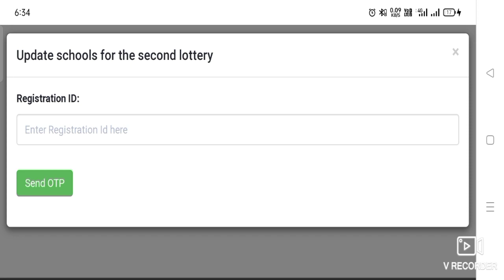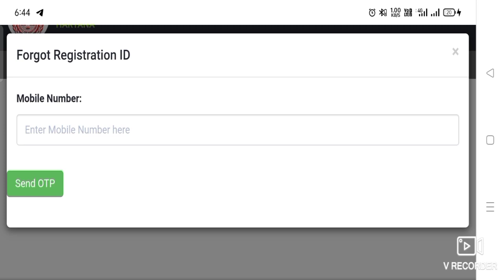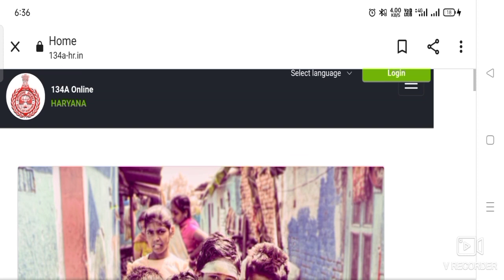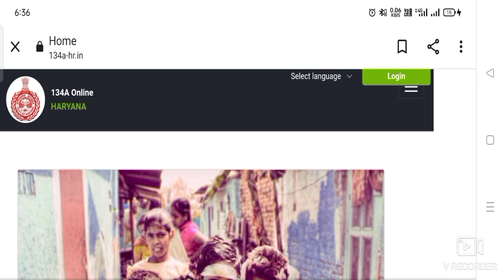134A को लेकर आई बड़ी खबर| जिनका एडमिशन नहीं हुआ वो करे apply| 2nd list के लिए प्रक्रिया शुरू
134A को लेकर आई बड़ी खबर| जिनका एडमिशन नहीं हुआ वो करे apply| 2nd list के लिए प्रक्रिया शुरू

Hiiii.

134A 2nd List registration start
134A 2nd List registration
134A 2nd list process Start
134A 2nd list
134A Admission for 2nd lottery
134A 2nd lottery list
Form Apply
134A Admission Star
2nd list update
Latest news Today
Private School statement
private School association
Haryana Govt
Final Results of 134 A
New Result of 134A
Latest updates of 134A
Latest news of 134A